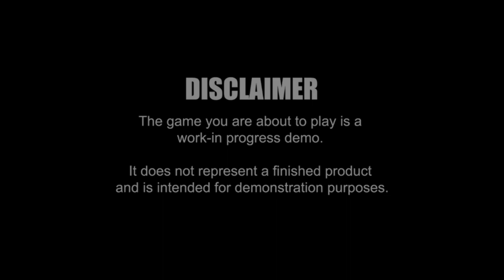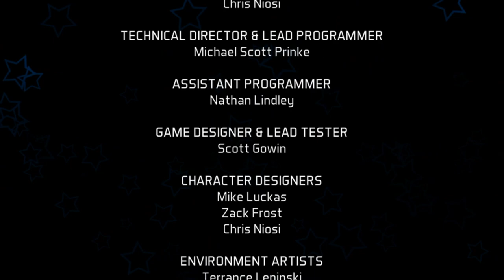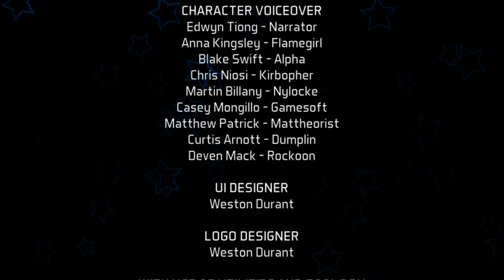Let's Play Terrain of Magical Expertise [TOME] - Kickstarter Demo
TOME: The Video Game is real and I can beat up MatPat and GaijinGoomba in it my dudes it's LIT

Watch the original video of me playing it blind, in all it's 1 FPS glory,